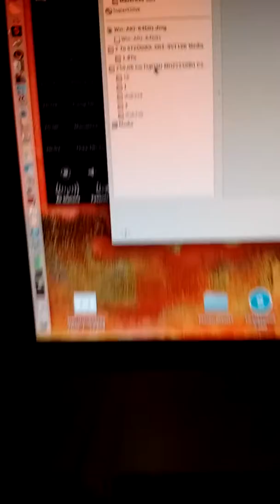HD recovery 1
Testdisk